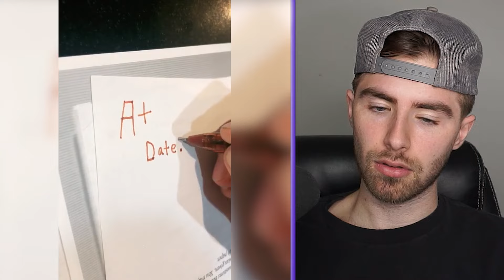Most RELATABLE School TikToks! (Hilarious)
Most RELATABLE School TikToks! (Hilarious) Which TikTok was the most relatable too you? I hope you enjoy :D